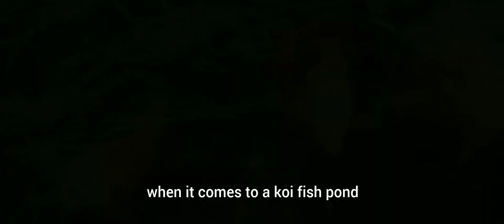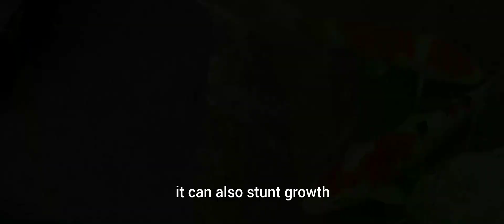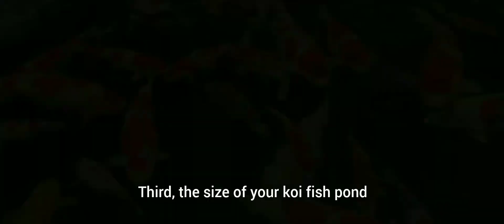Koin Pond Secrets